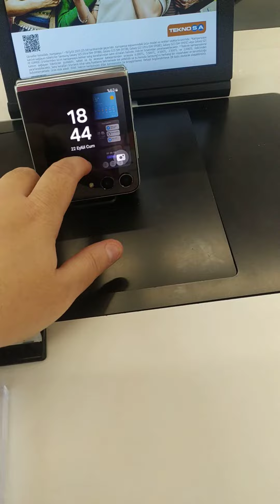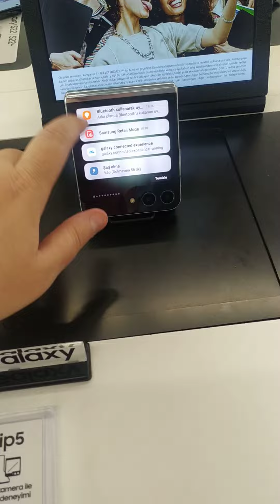Samsung Galaxy Z Flip5 256 GB 8 GB Ram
Samsung, the technology giant and leader of the foldable phone market, is here with the Samsung Galaxy Z Flip5 model that will make your phone a part of you. Foldable smartphone Samsung Galaxy Z Flip5 is a new mobile phone model that easily fits into your daily life and that you can fold and put in your pocket. Samsung Galaxy Z Flip5, which will adapt to your habits, comes with a customizable cover screen, a camera that allows you to take perfect selfies, and a long-lasting battery that keeps you up all day long. Offering a design that is both compact and eye-catching from every angle, this folding smartphone has a versatile and portable structure. You can take your foldable smartphone experience further with the Samsung Galaxy Z Flip5 in the Samsung Galaxy Z series.